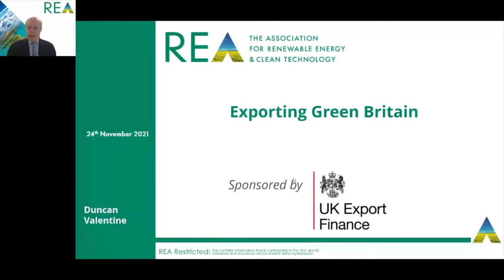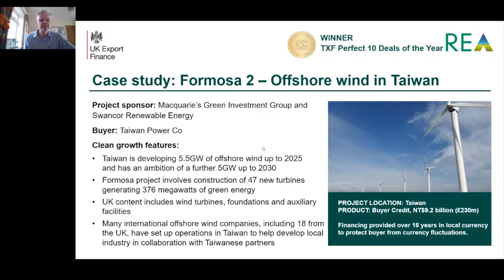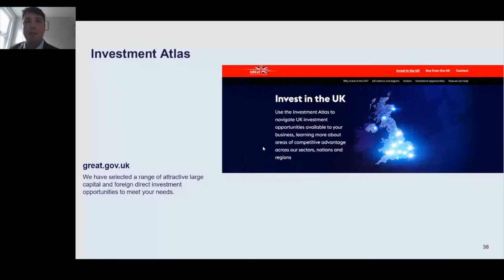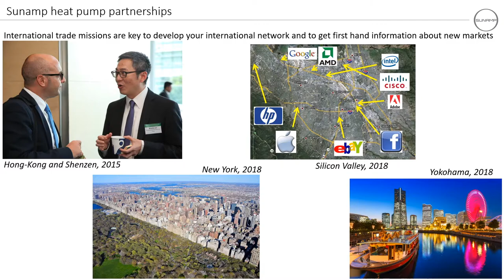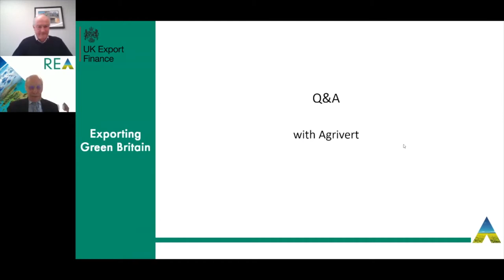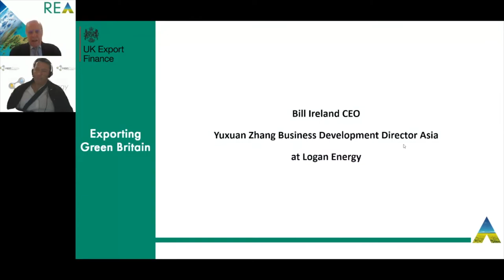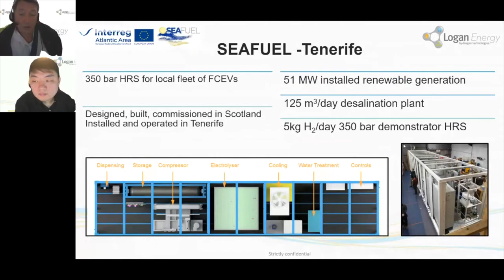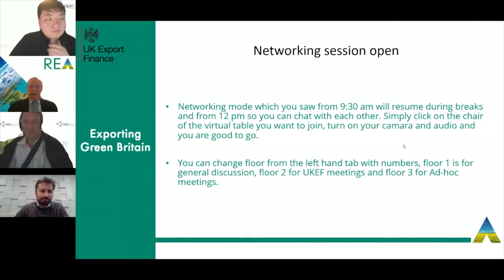Full Session: Exporting Green Britain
Watch as speakers from DiT, Agrivert, Sunamp, Logan Energy & UK Export Finance present at the REA’s Global Trade Event: Exporting Green Britain. Learn how you could grow your business through exports, and how UK Export Finance is supporting clean growth industries.

00:00-03:02 Duncan Valentine – Almax Partners – Chair of the Session – REA Board Member
03:02-21:27 Julian Lynn – UKEF – Regional head, Middle East and Asia Pacific
21:28-45:29 Spencer Clifford – DIT – Head of Renewable Energy
45:30-57:00 Maurizio Zaglio – Sunamp – International Business Development Manager
57:01-01:10:40 Alexander Maddan – Agrivert Ltd – Chief Executive
1:10:41-1:25:43 Chris Kimmett – Reactive Technologies – Director of Power Grids Business Unit
1:25:44-1:47:35 Bill Ireland – CEO & Yuxuan Zhang – Director of BD China - Logan Energy Ltd
1:47:36-1:59:21 - Q&A and Close of Session